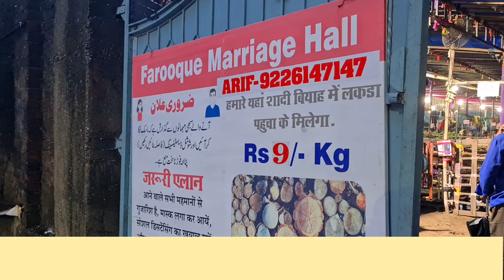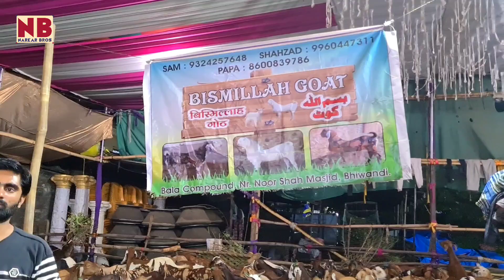Bhiwandi Bakra Mandi | Sabse Saste Bakre | 10 Hazar Me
Location: Aampada Rd, Avachit Pada, Bhiwandi, Maharashtra 421302

Bhiwandi Bakra Mandi me sabse saste bakre mil rahe hai. Best Low Budget Goats

Narkar Bros Travel Vlog Entertainment